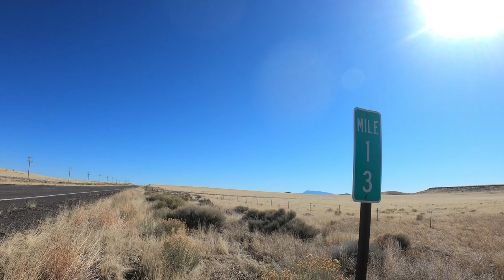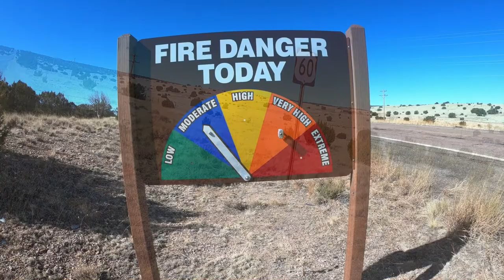Red Hill, New Mexico!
🤠 Welcome to Red Hill, New Mexico! 🐎

This is the last New Mexico town before the Arizona state line in 10 miles!! 🥳

My escort (James) was definitely off writing speeding tickets way more than he was with me this morning. He might have been beside me for a total of 3 minutes??? 🤪

I made GREAT time this morning due to the flat and mostly downhill route! 🏃‍♂️💨

So far as critters... I pissed off 2 dogs behind the fence at the ONLY building in Red Hill and heard a crow but never did see it!?!? 🐕🐕🦅

Hardly any traffic way out here but from the few that did come by I still managed at least a few waves and only 2 honks! 👋📯

I was able to manage the morning walk with only 2 layers! This is the first time I have been that dressed down for 4 months!!! 🤩

Did I mention the dude that pulled up... jack knifed his trailer into the back of his truck... jumped out... asked me for a light, while holding and displaying to me his joint? 🤷‍♂️🤪🤣🥴🤡